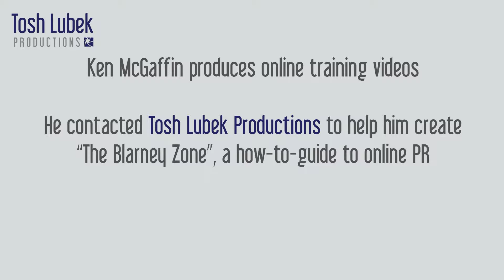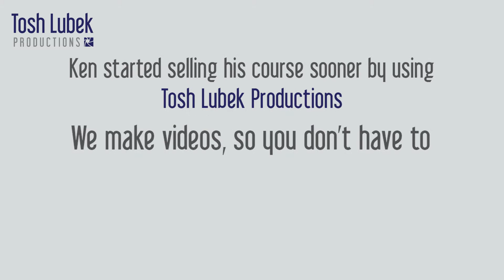Online trainer out sources video production to Tosh Lubek Productions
• “When Tosh arrived it took just a few minutes to start creating content.”

• “The video course would have taken me six or eight weeks to do if I hadn’t used Tosh.”

• “By using Tosh we were able to complete the video course much more quickly and start making money earlier.”